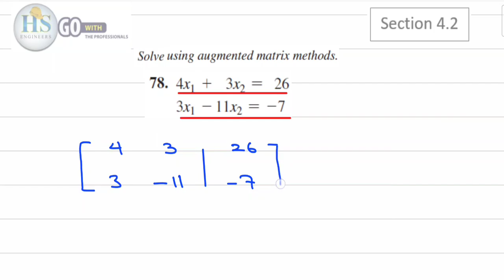34 Finite115 Section4.2 P78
للانتساب للقناة :
Finite115 CH4.2 System of Linear Equations Answers PDF